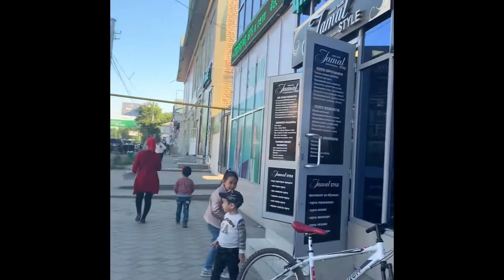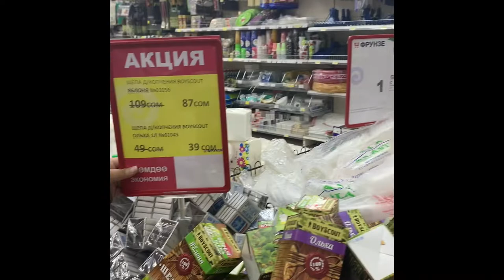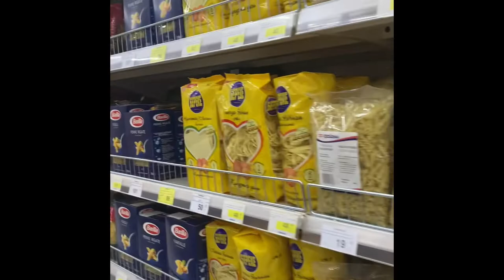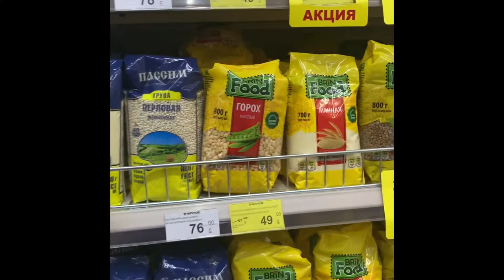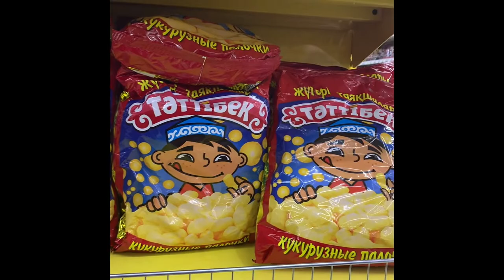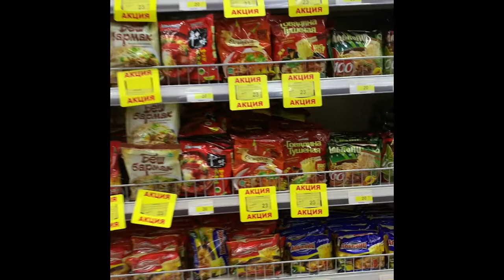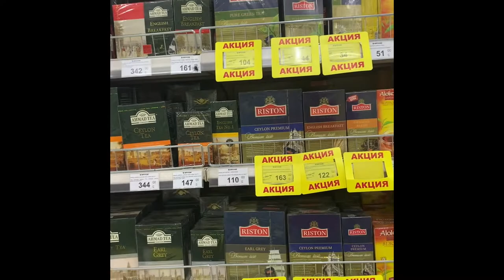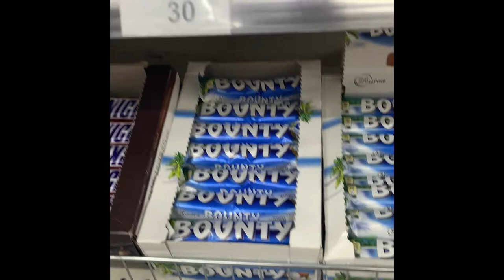osh bazar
welcome to osh kyrgyzstan! osh bazar,
osh market,The Jayma Bazaar in Osh is one of the biggest markets in Central Asia. It lies on the banks of the Kamel River (Ak-Buura).
Osh looks back at a 3000-year history. It was an important crossroads of various routes of the Silk Road for a long time. According to this importance, the market has developed. Besides, various ethnic groups have settled here over the course of time. Uzbeks, Kirghiz, and Russians are undoubtedly the most important, but also Tajiks, Tatars, Turks and more than 70 others characterize life and have stimulated the trade. On a length of over one kilometer, you can buy everything necessary for the daily life.
foods&tours
DO NOT FORGET SUBSCRIBES OUR CHANNEL!